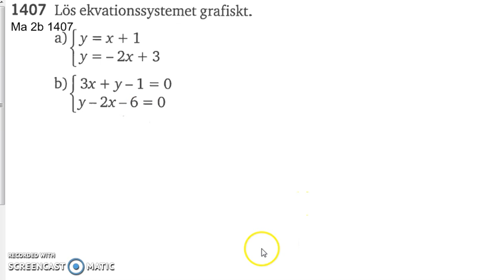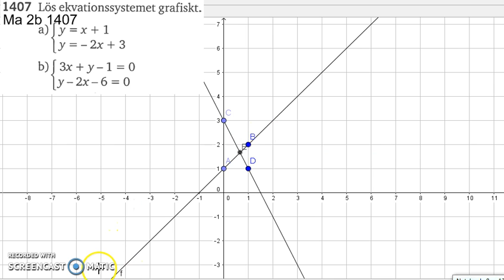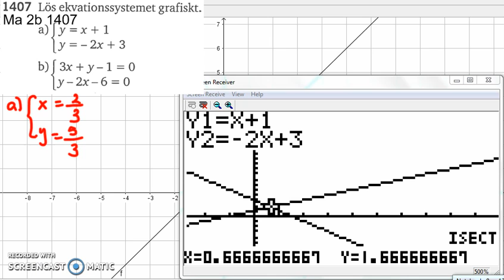Matematik 5000 Ma 2a Kapitel 1 Grafisk lösning 1407